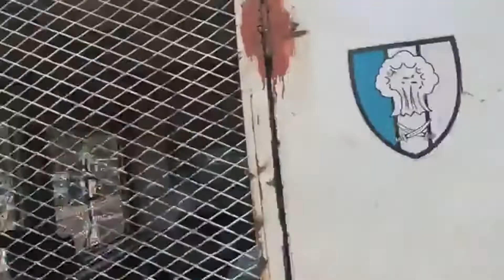Urgent arrestation de Barthélémy Dias au commissariat de Dieupeul